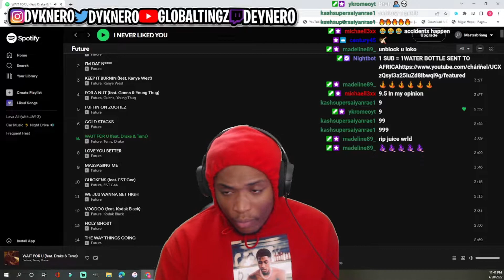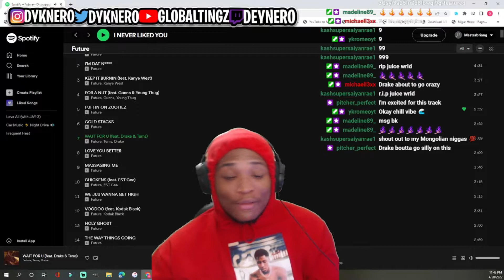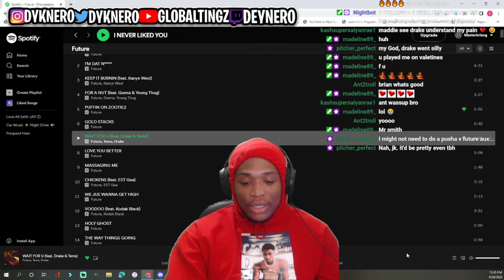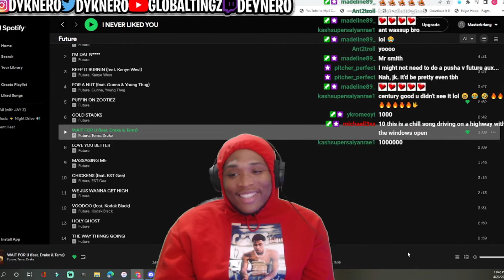*LIVE* Future - WAIT FOR U (Official Audio) ft. Drake, Tems (REACTION)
We are reacting to *LIVE* Future - WAIT FOR U (Official Audio) ft. Drake, Tems (REACTION)! Future dropped a brand new album "I never liked you" and looking at the tracklist I'm excited for these songs! If you guys are ready for this wait for u future drake tems reaction make sure to stick throughout the full video to see what goes down!

If you'd like more reactions like this *LIVE* Future - WAIT FOR U (Official Audio) ft. Drake, Tems (REACTION)! then make sure to subscribe and request in the comments down below what you'd like to see! But anyways this is a reaction video at the end of the day so in order for me not to get blocked or copyrighted I have to skip alot im sorry lmao Ik it's annoying but look on the bright side if you keep rocking with us we can react with the people we react to.

Now that I've keyword-stuffed the description lmao!

If you like my personality, video style, or have an interest in me as a person make sure to check out my 2 other channels and socials where I do many more other kinds of content on.